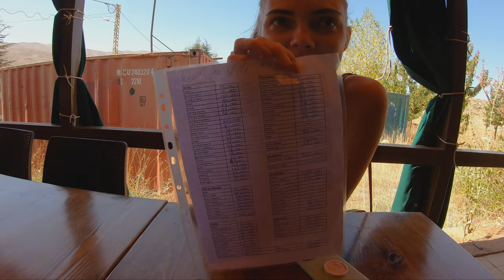Kadisha Grotto was NOT what we expected 🇱🇧 لم نتوقع هذا في لبنان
We were very surprised when we arrived to this cave in Lebanon. It's not really advertised a lot but it's an absolute must if you find yourself in Bsharri.

This is a significant natural site with a waterfall that emerges from a cave. This area is linked with ancient mythology, as well as being a part of the natural beauty of the valley.

The grotto and surrounding valley are part of the larger UNESCO World Heritage site known as the "Ouadi Qadisha (the Holy Valley) and the Forest of the Cedars of God (Horsh Arz el-Rab)." The site was added to the UNESCO list in 1998, recognizing its historical importance and outstanding universal value.